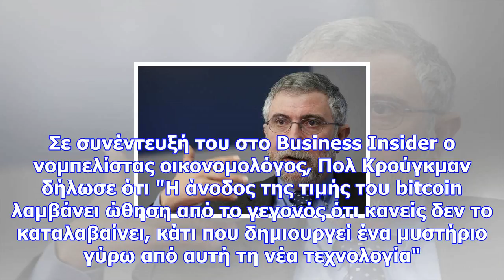Κρούγκμαν: ετοιμαστείτε! αυτή είναι η νέα φούσκα!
Για νέα φούσκα έκανε λόγο ο νομπελίστας οικονομολόγος, χαρακτηρίζοντάς την πιο εξόφθαλμη ακόμα και α...